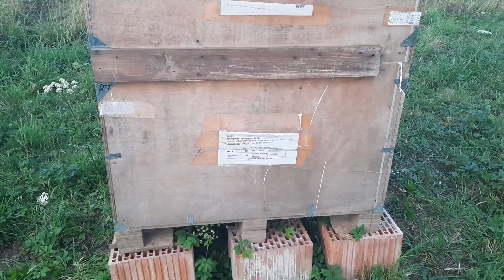Szybki kurnik w 1 dzień za 50 zł?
Ekspresowy kurnik za grosze. Jest to możliwe, materiały to 2 skrzyniopalety (do kupienia nawet za 10zł) kilka starych desek i kawałek wykładziny PCV na  dach ( 20-30zł). Kilka zawiasów i gwoździ.